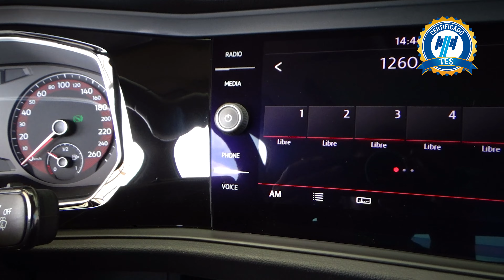Volkswagen / Jetta / 2019 - 23345